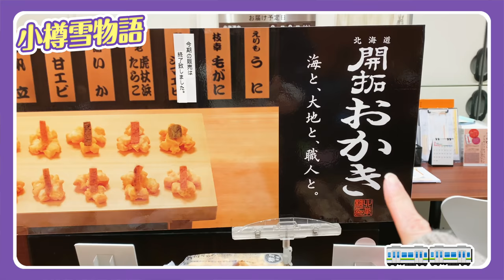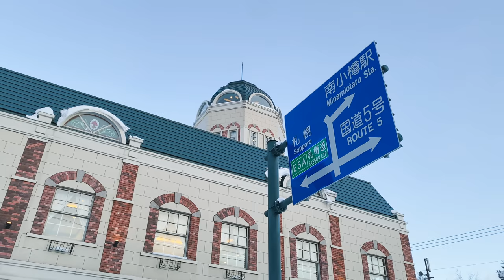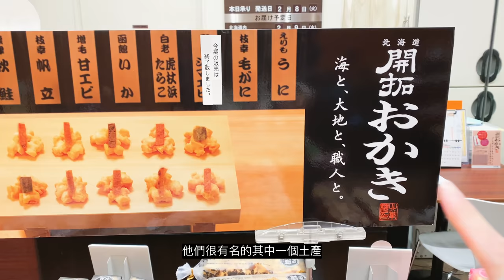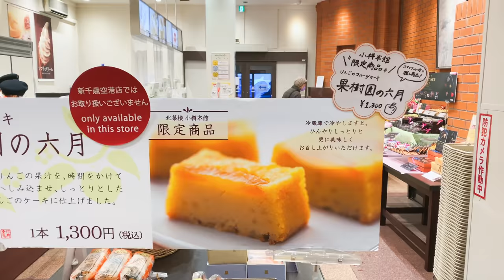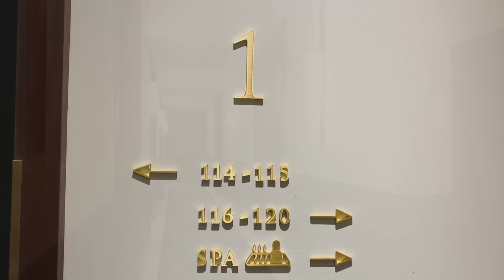北海道最浪漫的城市！小樽運河、堺町通商店街、北菓樓、小樽音樂盒堂、小樽余市冬季限定點燈、星野集團OMO5飯店開箱｜北海道旅遊VLOG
兩年不見的小樽還是一樣漂亮😍
小樽這座充滿異國風情的浪漫城市，是台灣人冬季來北海道旅遊時的首選！除了白天夜晚都美到不行的小樽運河，堺町商店街也是好逛到停不下來，還有冬季限定的點燈也不能錯過！
這次的散步系列就帶大家前往小樽一遊❄️

00:00 精彩畫面
00:18 小樽開場
00:44 小樽堺町商店街散步
02:00 北菓樓小樽本館
03:39 SNOOPY茶屋
04:37 小樽八音盒堂
04:52 小樽蒸汽鐘
05:24 小樽余市雪物語點燈
06:43 夜晚的小樽運河
08:40 星野集團OMO5新飯店
09:12 星野OMO5房間開箱
11:43 星野OMO5可自由選擇的音樂盒
11:51 價值7千萬的音樂鐘